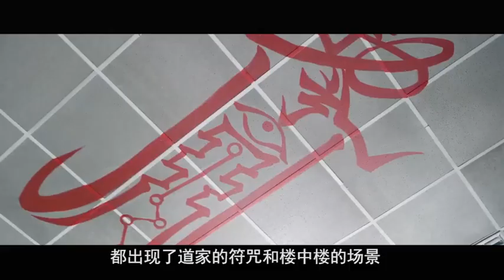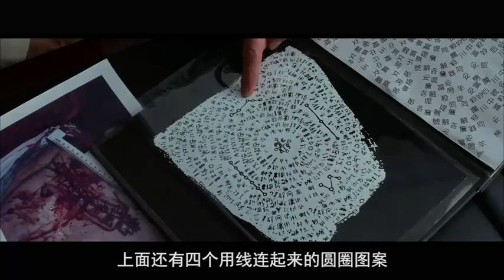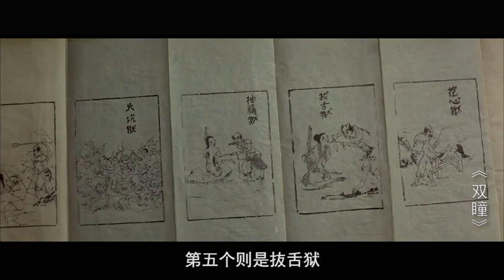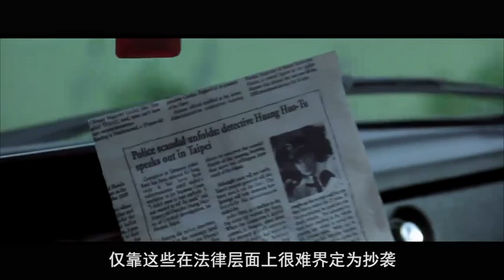【片片】美女长了两个瞳孔，杀人只为求升仙，一部经典悬疑恐怖片《双瞳》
片片解说《双瞳》
订阅：小片片说大片，给你不一样的影视推荐！ 本频道制作的所有解说视频都是针对电影或电视剧的，绝对符合平台的使用政策。